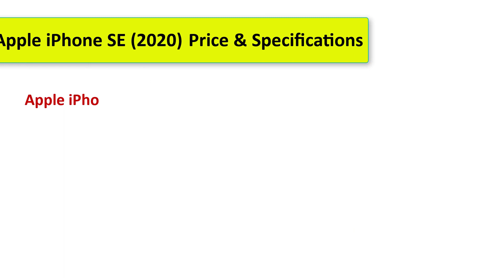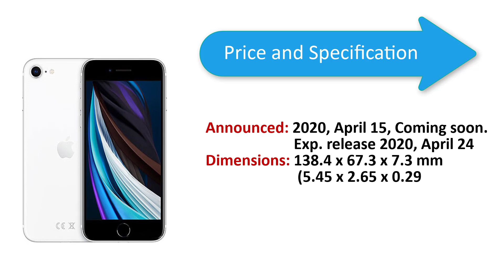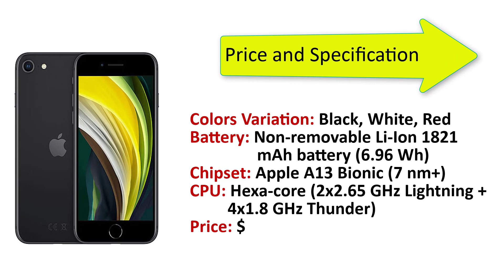Apple iPhone SE (2020) – অ্যাপল আইফোন এসই (২০২০) Price & Specifications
At a Glance:  Apple iPhone SE-2020 (অ্যাপল আইফোন এসই-২০২০) Latest smartphone Display, Weight,Internal Memory with RAM, OS, Color, Battery and CPU and More...At a Glance:  Apple iPhone SE (2020) Latest Smartphone Display Size, Weight, Internal Memory,  RAM, OS, Color, Battery, CPU and More...

Full Feature Of Apple iPhone SE-2020 ( অ্যাপল আইফোন এসই-২০২০) :

Announced: 2020, April 15, Coming soon.Exp. release 2020, April 24
Dimensions: 138.4 x 67.3 x 7.3 mm (5.45 x 2.65 x 0.29 in)
Display Size: 4.7 inches, 60.9 cm2
Weight: 148 g (5.22 oz)

Main Camera: 12 MP
Selfie Camera: 7 MP
Internal Memory: 64 GB or 128 GB or 256 GB
RAM: 3 GB

Operating System: iOS 13

Colors Variation: Black, White, Red

Battery: Non-removable Li-Ion 1821 mAh battery (6.96 Wh)
Chipset: Apple A13 Bionic (7 nm+)
CPU: Hexa-core (2x2.65 GHz Lightning + 4x1.8 GHz Thunder)

we can not Guarantee that the information on this video is 100 % correct.
Photo and Video Credit: Pixabay and GSMarena